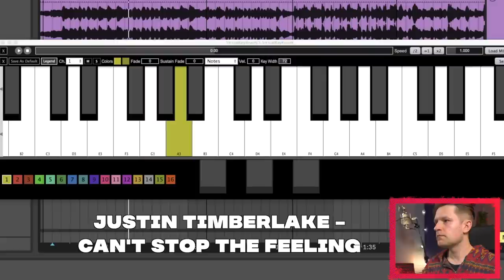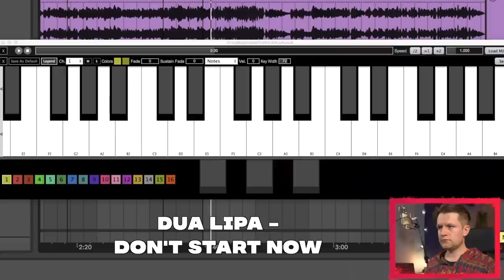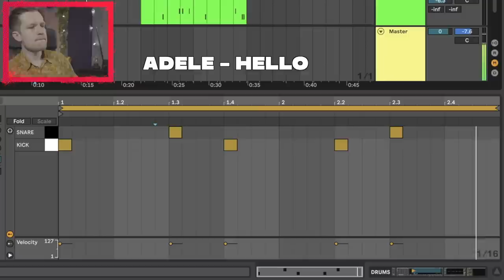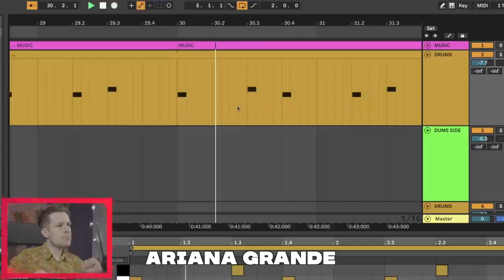Dlaczego muzyka brzmi TAK SAMO i jest coraz gorsza?